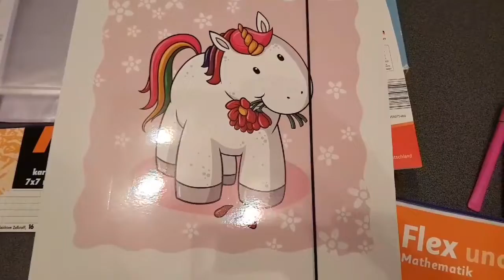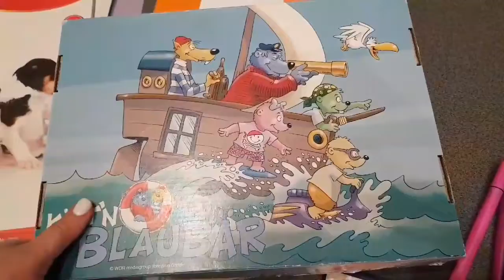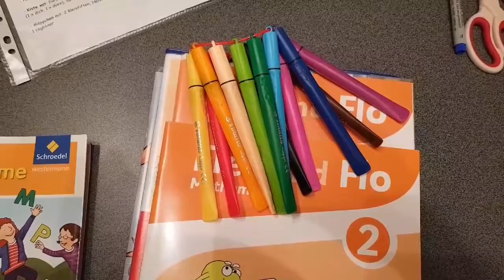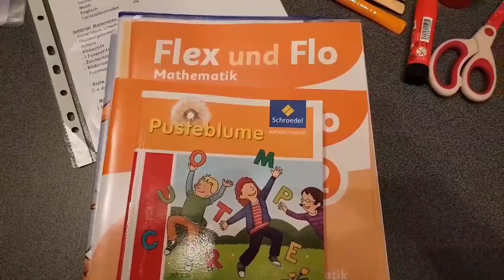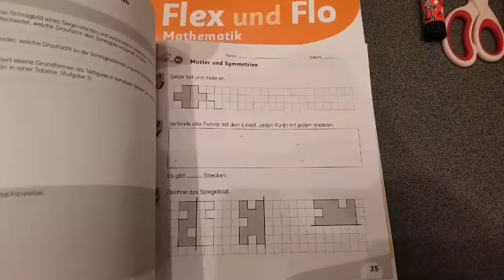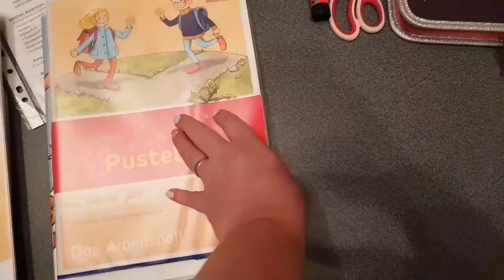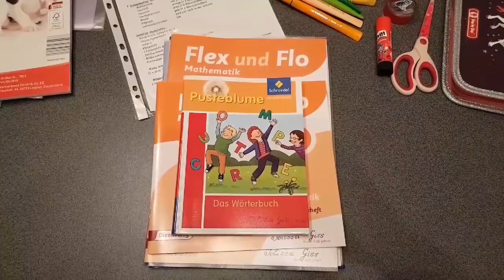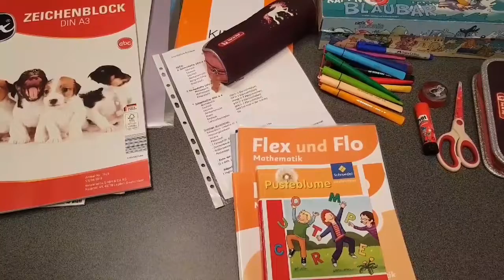ЖИЗНЬ В ГЕРМАНИИ. КАНЦЕЛЯРИЯ.🖋КНИГИ.📚 ТЕТРАДИ.📕 ШКОЛЬНЫЕ ПРИНАДЛЕЖНОСТИ ДЛЯ 2 КЛАССА.🎨🖌ЧАСТЬ 2.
Привет,  друзья! В этом видео мы будем продолжать дальше знакомить вас со школьными принадлежностями,  которые нужны во 2 классе в Германии. Мы рассмотрим канцелярию,  рабочие тетради и расскажем о своих рекомендациях.